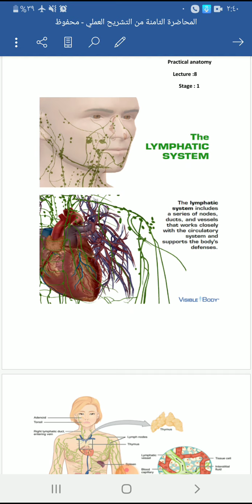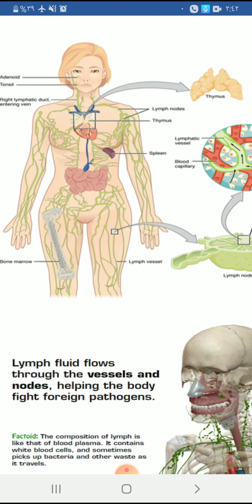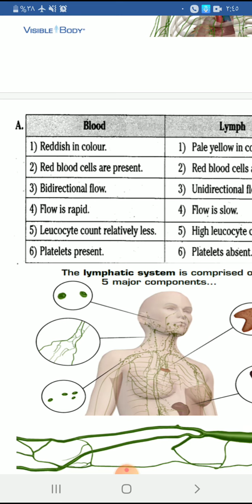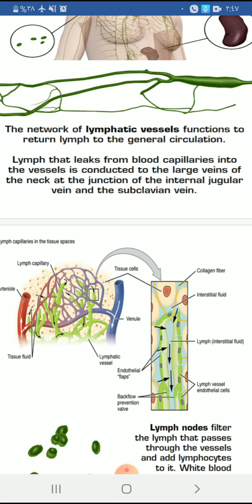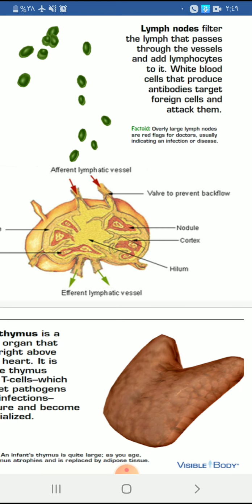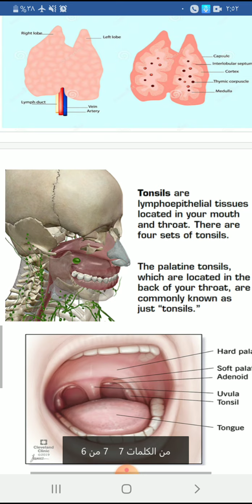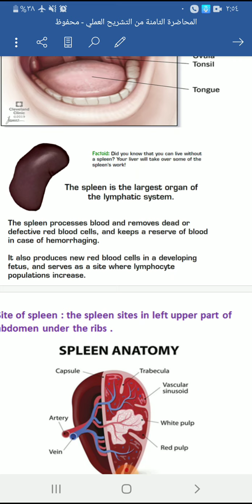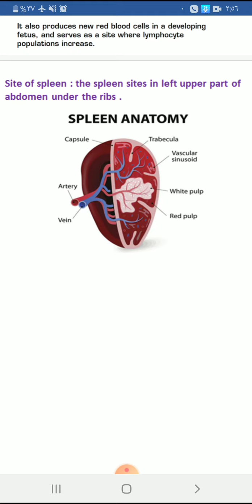المحاضرة الثامنة ... الجهاز اللمفاوي تشريح عملي مرحلة ١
المحاضرة الثامنه تشريح عملي مرحله ١ الجهاز اللمفاوي